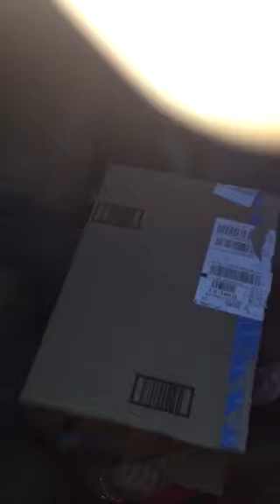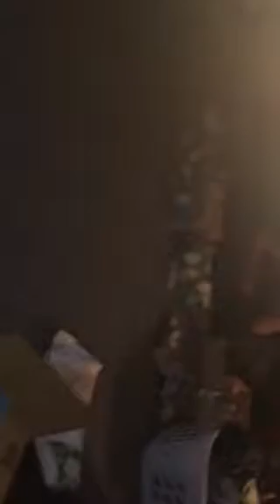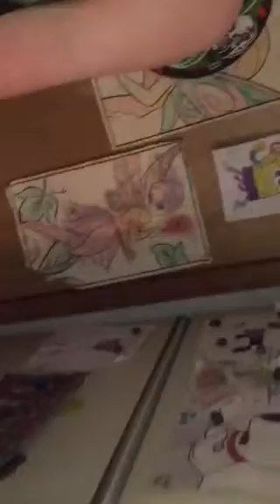2016 Christmas Dylan, Cody, Jordyn, Larkyn Putvain and Dasia. Part# 2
Kids opening gifts. Love u kids so much, love dad